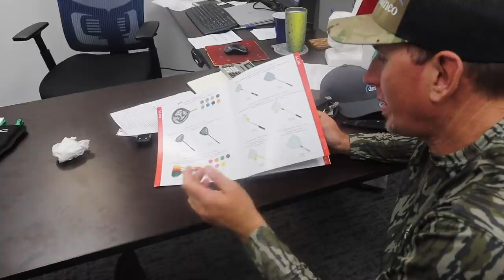****My DREAM SPEARGUN**** SPEARFISHING , My gear and a exciting NEW COMPANY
In this video I take you along with me to Florida freedivers to get my new KOAH speargun that my brother gave me for Christmas rigged out , then I show you a glimpse of the AWESOME SPEARFISHING we did in CRYSTAL RIVER and then we head to the main office of DANCO PLIERS where I have a very important meeting.

Edited by Ricardo Del Rosario (@RicoOutdoors)